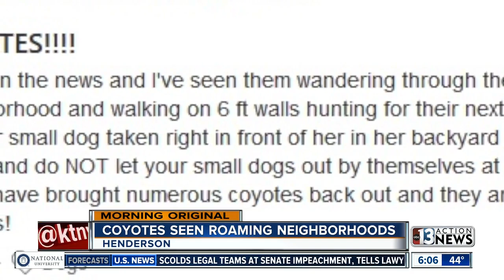Coyotes seen roaming neighborhoods